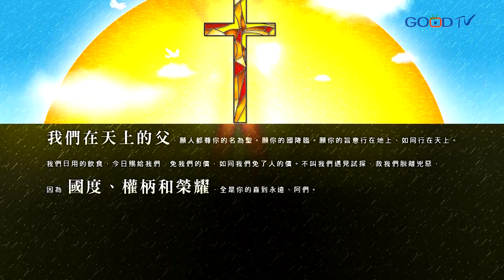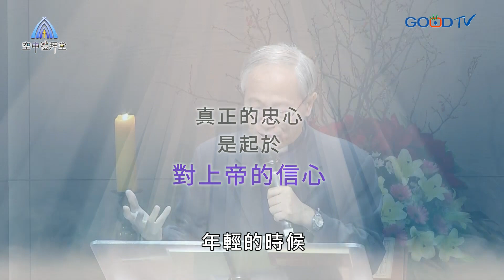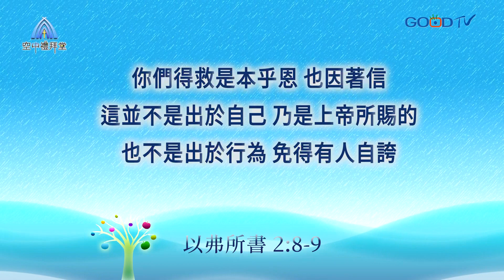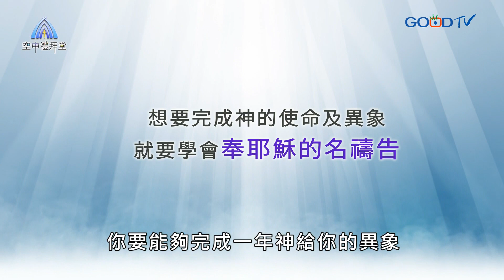道在人間 空中禮拜堂~焚而不毀的異象 | 楊寧亞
摩西信任上帝，信靠祂，懂得向祂支取恩典與能力，以至於可以忠心完成上帝給他的託付。當我們懂得奉主的名，向主支取恩典跟能力，去完成上帝託付我們的使命，事情的發展會超過我們所求所想。而且當我們禱告的熱情被點燃，我們就能倚靠神完成祂給我們的異象。